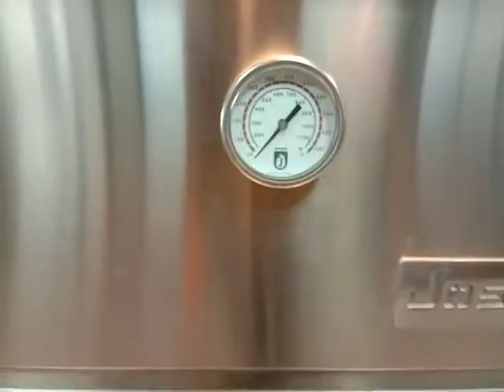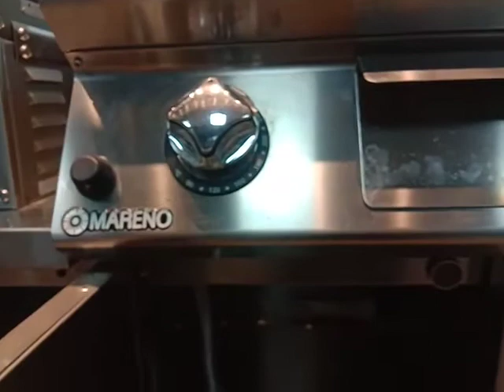Instalasi peralatan dapur di salah satu hotel bintang 5 di bandung# wong kerjo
Assalamualaikum kembali lagi ke chanel wong kerja kali ini saya lagi di kota bandung sedang instalasi peralatan kitchen mareno blok,,jadi alat ini satu set tidak terpisah,,sehingga sangat mudah membersihkan,, sangat terlihat mewah,,yang pastinya harganya juga lumayan, terimakasih menyempatakan mampir je chanel wong kerjo,jangan lupa subscriber,terimakasih,wasalamualaikum